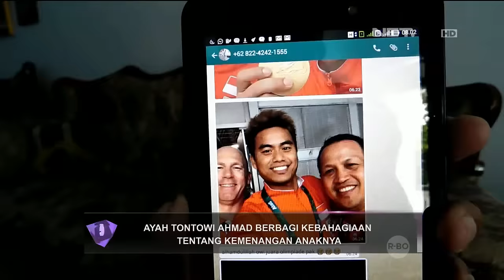Tontowi Ahmad dan Lilyana Natsir Persembahkan Medali Emas Untuk Indonesia